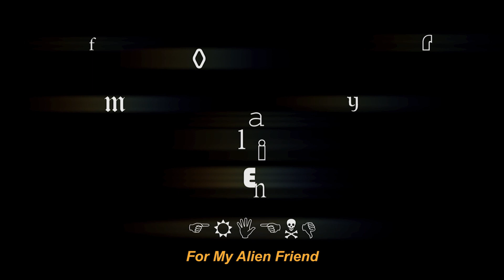FOR MY ALIEN FRIEND - QCinema 2019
A lone stranger broadcasts fragments of life he has experienced from different time and space, hoping to make a connection and communicate with other beings of life. Like a time capsule, the documentary contains artifacts of the first Filipinos, a family, a political upheaval, and the existence / non-existence of God.

QCinema 2019 - DocQC Documentary
FOR MY ALIEN FRIEND
Director: Jet Leyco
Philippines

QCINEMA INTERNATIONAL FILM FESTIVAL 2019
October 13-22, 2019 in Quezon City, Philippines